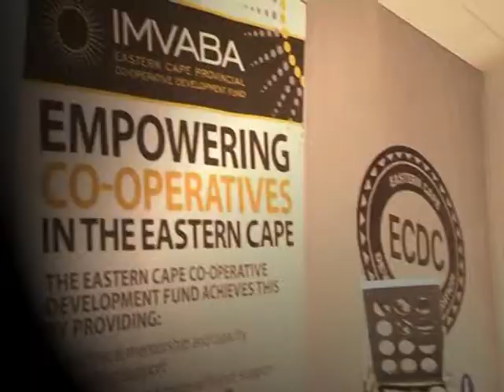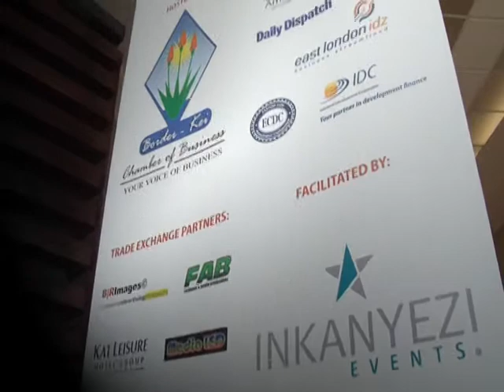Business Connect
Highlights Business Connect 2011
East London